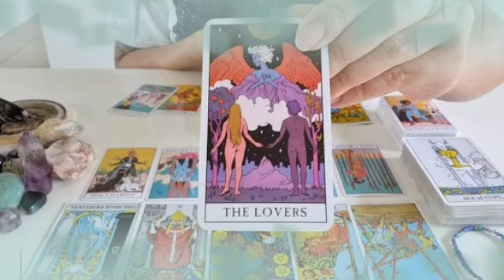تاروت برج العقرب من 12 إلى 22 أكتوبر 2022 // بيراقبكم بجنون هيموت عليك😌لكن توخى حذر من هذا الشخص🙏